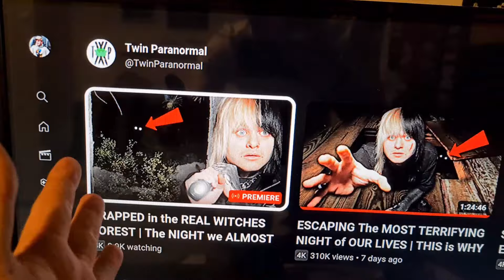FAMILY BBQ CHAOS!!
Go Check Out The TikTok To See My Nerdy Side and A Little Bit Extra!

Come Drop My Instagram A Follow Also To See A Little Bit More Of My Life!

Come Show Some Support On Our Very Own Clothing Line 1144!